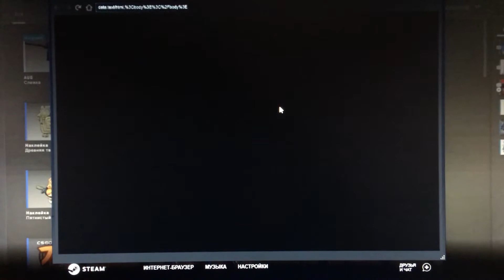ПОТРАТИЛ 244₽ ОБМЕНЯЛ ЗВЁЗДЫ ОТКРЫЛ КЕЙС ПОЛУЧИЛ 3₽ CS GO STEAM VALVE BREDAYTINA